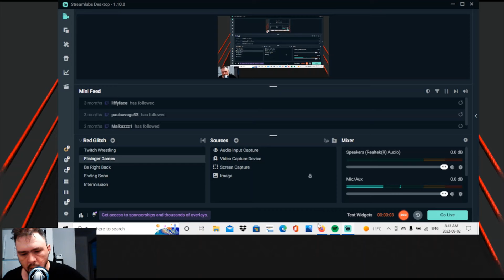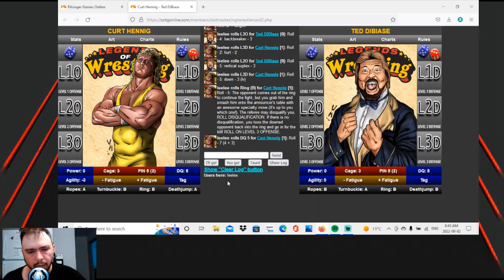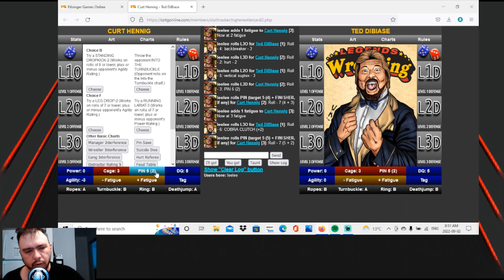Filsinger Games Match - Ted Dibiase vs Curt Hennig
In this video I play a match between Ted Dibiase and Curt Hennig.
for more information about the game.